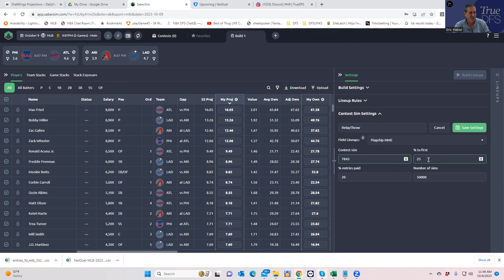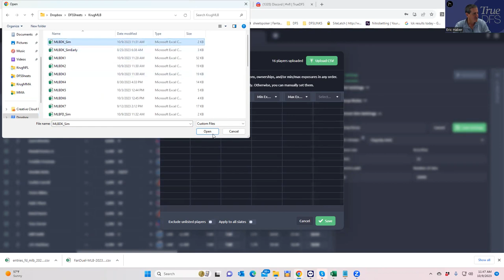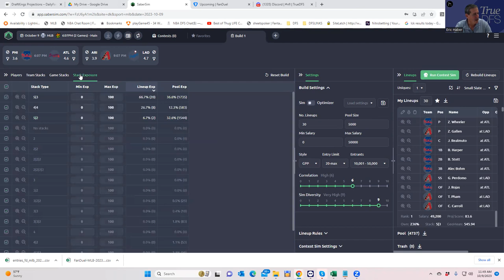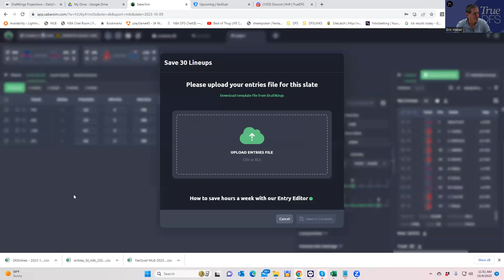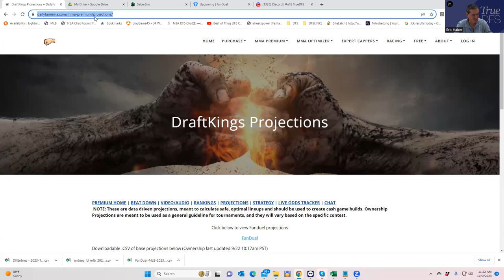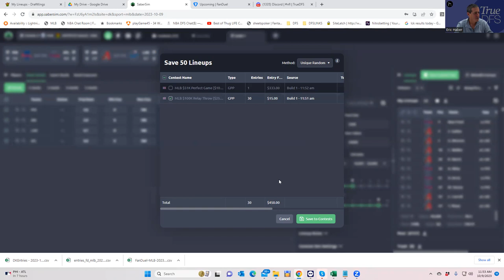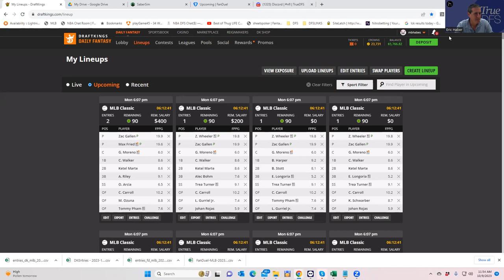MLB PLAYOFF DFS SLATE EARLY BUILD WITH SHEETS